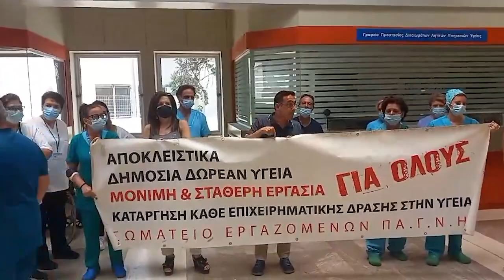ΠΑΓΝΗ: Στάση εργασίας τραυματιοφορέων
Παράσταση διαμαρτυρίας για τους τραυματιοφορείς πραγματοποιήθηκε την Πέμπτη στο κεντρικό σαλόνι του Πανεπιστημιακού Γενικού Νοσοκομείου Ηρακλείου.

Το Σωματείο κατήγγειλε την τραγική υποστελέχωση που έχει δημιουργηθεί από τη διαχρονικά ασκούμενη κυβερνητική πολιτική των ανύπαρκτων μόνιμων προσλήψεων, τις συνταξιοδοτήσεις, τις παραιτήσεις εξαιτίας των απαράδεκτων συνθηκών εργασίας.

Στο νοσοκομείο εργάζονται 37 μόνιμοι υπάλληλοι και 26 συμβασιούχοι στον κλάδο των τραυματιοφορέων. Αριθμός που αντιστοιχεί κάτω από το μισό σχετικά με τις ανάγκες του νοσοκομείου. Λόγω της μεγάλης έλλειψης οφείλονται εκατοντάδες μέρες άδειας και ρεπό.